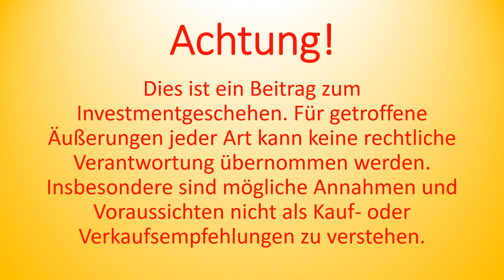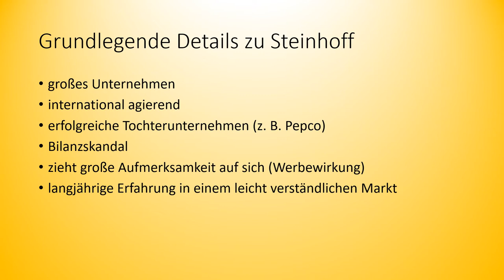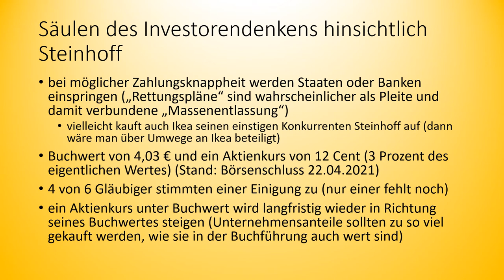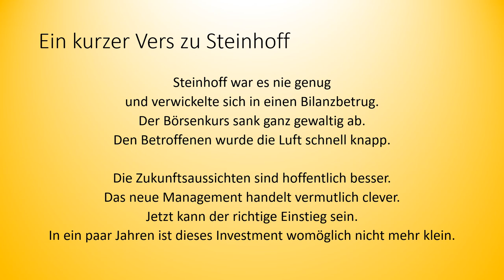0001 Handelsläuten Steinhoff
Die Steinhoff-Aktie: Eine kurze Meinungszusammenfassung zu einem energisch bestrittenen Börsentitel.